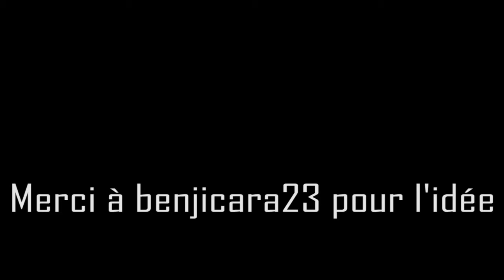AMV Rainbow six